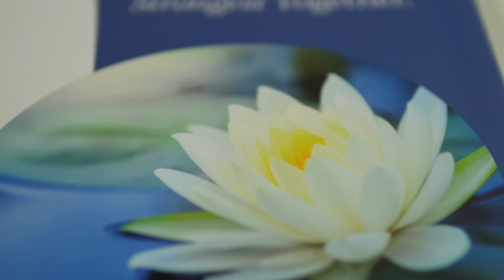UnoDeuce VIDEO: Deucey Award Winner - Hospice of Lansing - Most Inspirational Video 2021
This week, we talk with Heather Vida, the Director of Fund Development for Hospice of Lansing about winning the Most Inspirational Video of the Year for their video, "2020 Fundraising Video." A video created as part of a really cool marketing campaign that had the video distributed directly to peoiple within a cool brochure. The video helped them raise quite a bit money during a difficult pandemic year. This is their story.